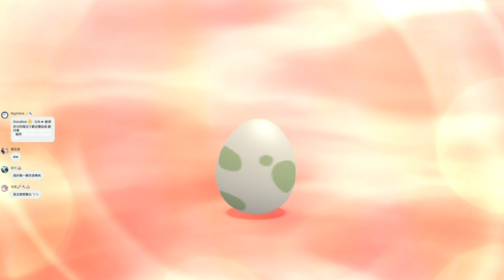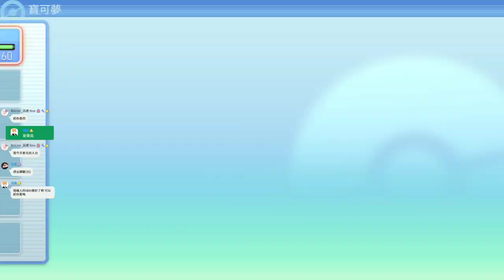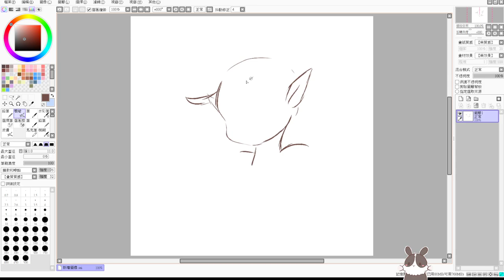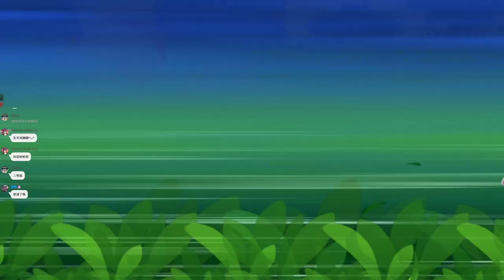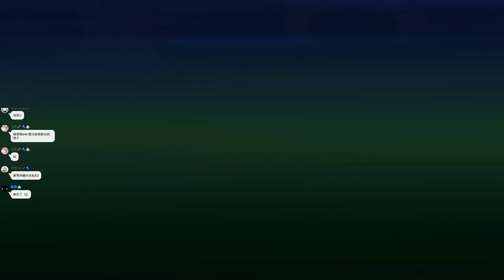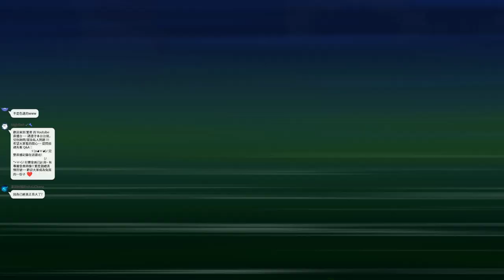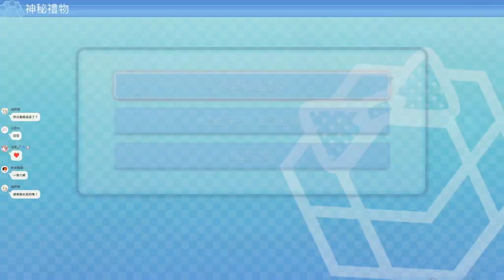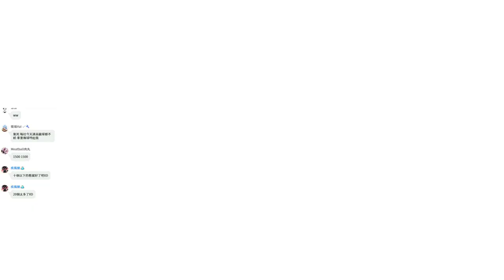【繁星】寶可夢 明亮珍珠 晚上 2021 12 4